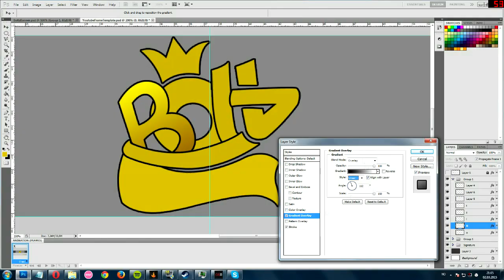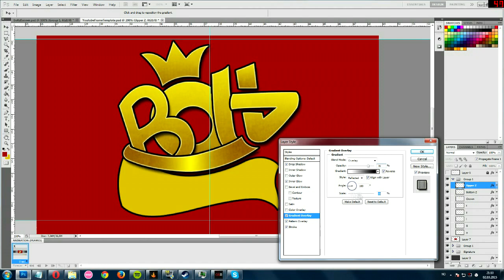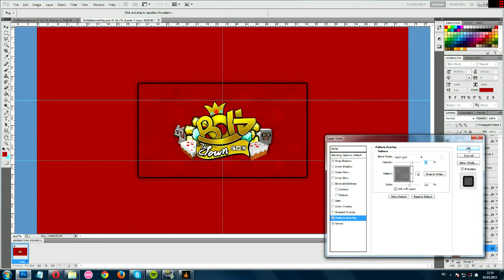Minecraft Channel Art [Free Request] 77 BOLTZtheCLOWN